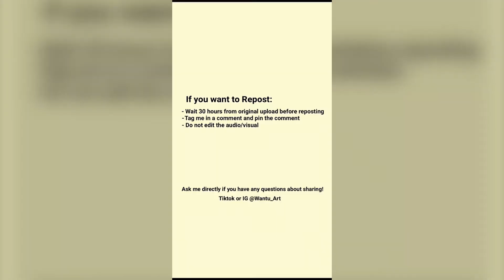AWESOME NARUTO DANCE from TIKTOK Compilation #3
NARUTO it's a great ANIME! It have a huge fan service who can do incredible fan-works. This video - compilation of DANCE animation with characters from anime Naruto!